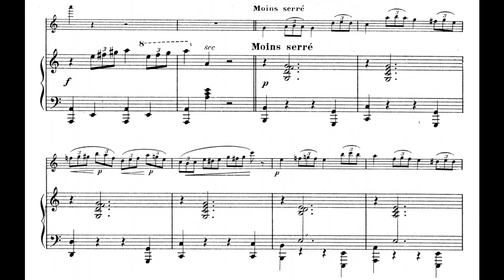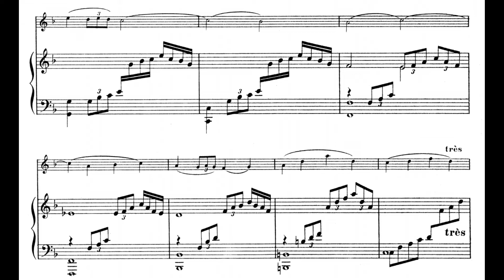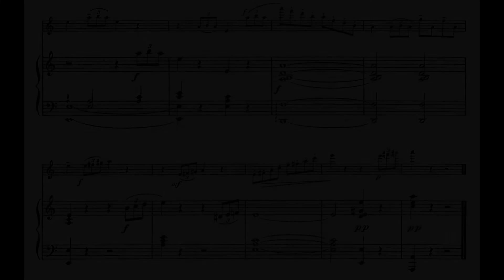Alphonse Catherine - Arabesque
Piano - Margaret McDonald
Flute - Michelle Batty Stanley
Born November 16, 1868, is one of the most brilliant students of the Conservatory where he did all his studies in the classes of Lavignae. Young, ardent, friendly, with a superior musical knowledge, Alphonse Catherine is a privileged person who succeeds in everything. He occupies one of the first places among renowned accompanists: it is in this quality, in fact, that he made himself known and appreciated. For twelve years, he has not ceased to be the favorite accompanist at major concerts and the whole plethora of violinists, cellists, vocal artists and wind instrumentalists have been supported by him, for ten years, in the examinations of the Conservatory where he was, moreover, named accompanist 'in title' in 1894.
As a reward for his talent, he received at the distribution of the 1898 prizes, the academic palms from the hands of the Minister of Public Instruction and Fine Arts. Alphonse Catherine was appointed vocal coach at the opera and it was to him that was entrusted, for his debut, with the care of staging Les Barbares, the last work of Camille Saint-Saens, as well as Siegfried by Richard Wagner .